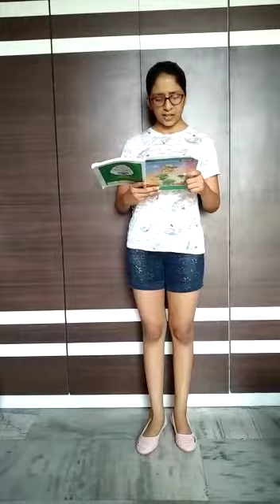BTB Storyteller of the Week - Saumaya Gupta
Our student, Saumaya Gupta, has been chosen as BTB Storyteller of the Week. Watch her recite a wonderful poem composed by her for "The Artist Within Me" contest